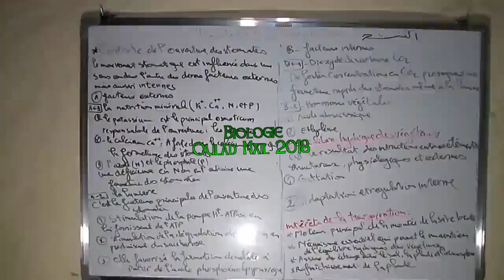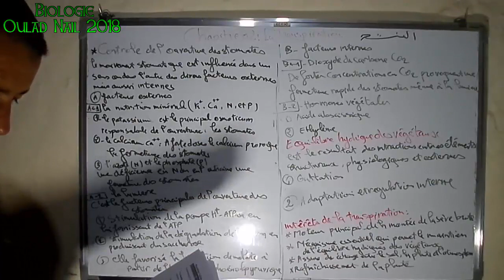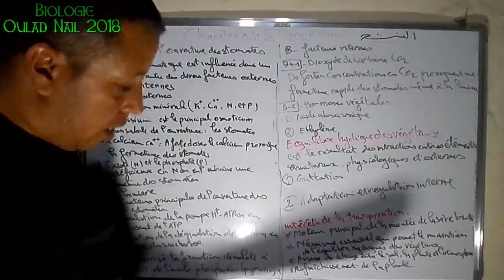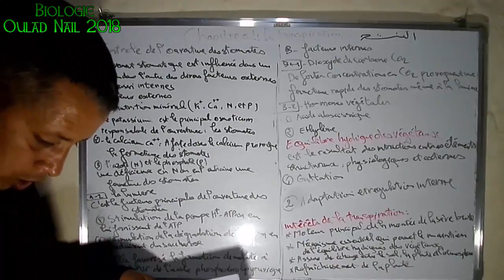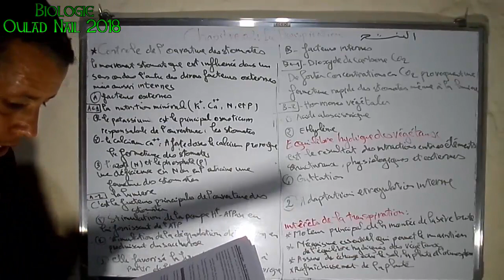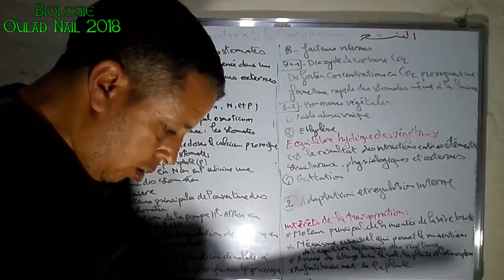CH02 Physiologie Végétale La Transpiration part 02 - النتح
تجدون  في  هذا  الفيديو  حلول  تمارين  مع الشرح
رابط المجموعة  على  الفيسبوك
هذا  أيضا  رابط  مجموعة  خاصة  بطلبة  السنة  الثانية  علوم  فلاحية  فيها  حلول  التمارين